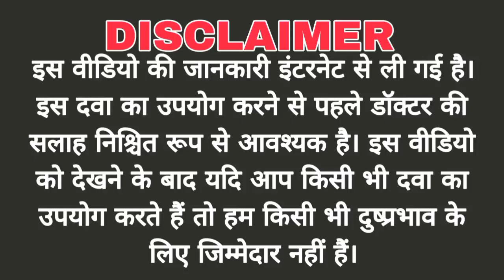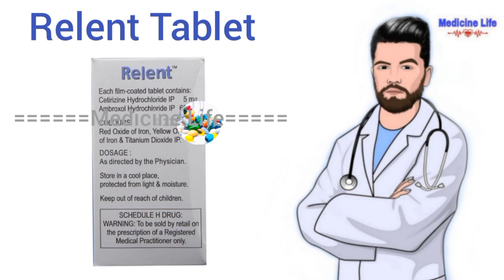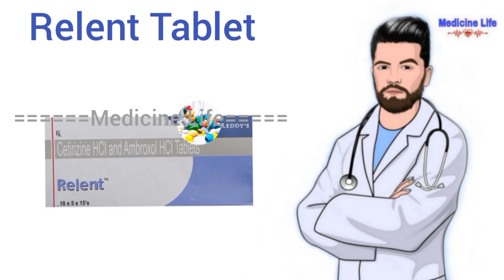Relent tablet use, review in hindi | uses | dose | benefits | Side-effects